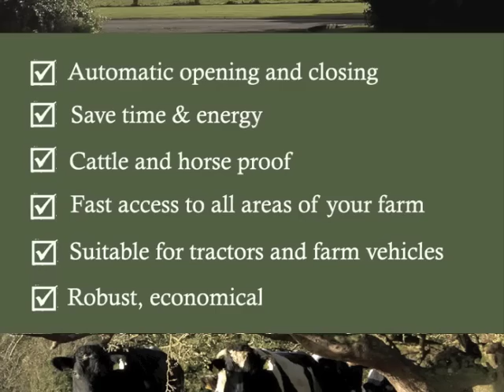Heneygate - Drive Through Farm Gate from Ireland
Drive through farm gates now available in Ireland. Contact O'Dwyer Steel in Dundrum, Tipperary. As seen on Dragons Den Ireland, the Ploughing Championships and Tiktok.

HOW THEY WORK:

Drive through these gates to open them, and they will close automatically behind you. This gate is electrified - just connect it up to your electric fence on both sides.

WHAT VEHICLES CAN I USE?

These gates are suitable ONLY for farm vehicles - tractors of all sizes, quads and very old farm jeeps. These gates are not suitable for cars. The reason is that mud from the wheels of the tractor can rub off onto the gate. Then when a car goes through the grit in the mud can get on the car. You can drive through them in a quad with no issues if you wear a jacket.

WHAT ANIMALS THEY ARE FOR:

They work great for any cows or cattle who are OK with a normal electric fence. They do not work for sheep or calves, or cattle/cows that do not respect a normal electric fence. If you have cows or cattle that run through electrici fencing, then this is not the gate for you.

HOW TO ORDER:

These gates are made by O'Dwyer Steel in Dundrum, Tipperary, Ireland. They are made in batches. To get a gate, join the waiting list for the next batch of gates

Thank you to everyone who came to visit us at the ploughing championships.